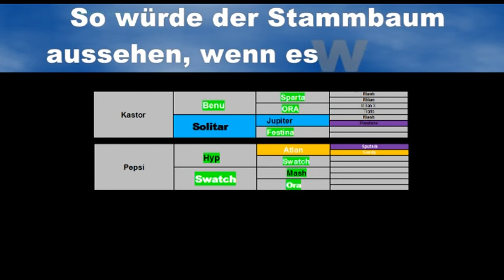GTHs Wie Schwalben gleich